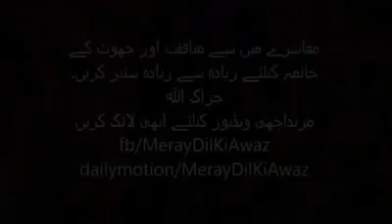January 21, 2019